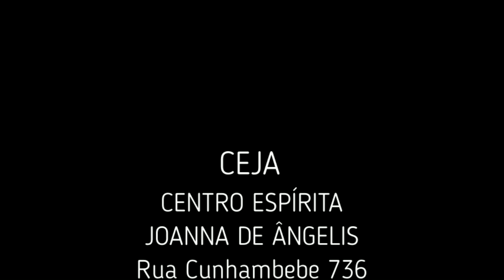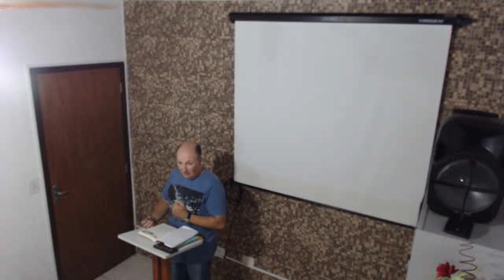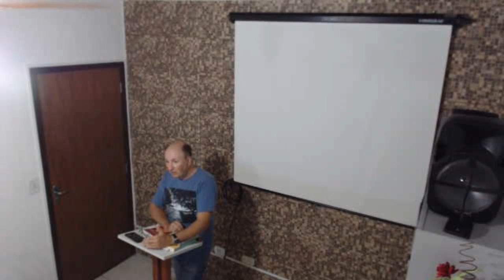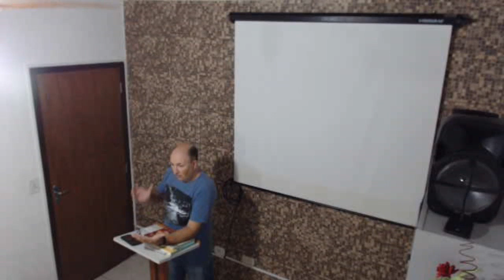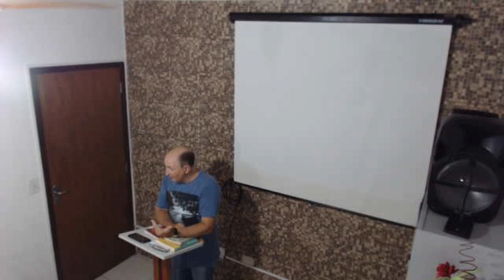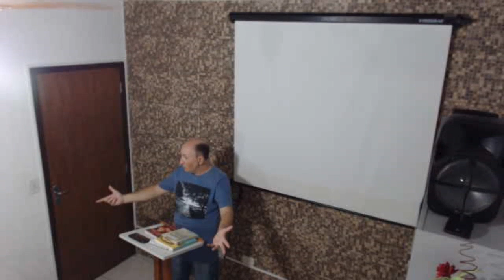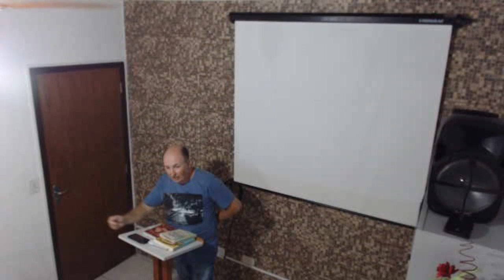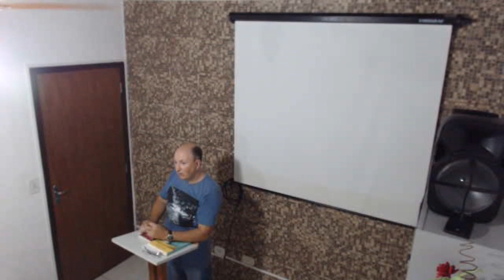Palestra Enio Reis - Sede Perfeitos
Palestra ministrada por Ênio Reis no CEJA (Centro Espírita Joanna de Ângelis) Ubatuba - SP - Dia 08/03/2019 - Tema: Sede Perfeitos